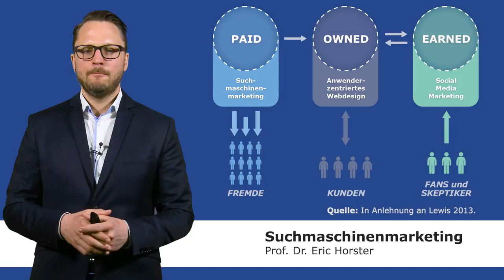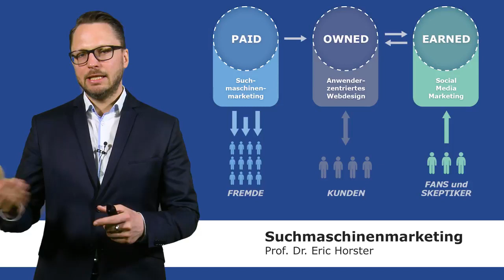Suchmaschinenmarketing - Einordnung in das digitale Marketing-Management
In diesem Video erläutert der Autor Prof. Dr. Eric Horster, in welchem Bereich des Digitalen Marketing-Managements sich das Suchmaschinenmarketing einordnen lässt. Hierzu geht er auf die Kaufentscheidungsphasen des Kunden ein, die jeweils mit einem bestimmten Segment des Digitalen Marketings korrespondieren.